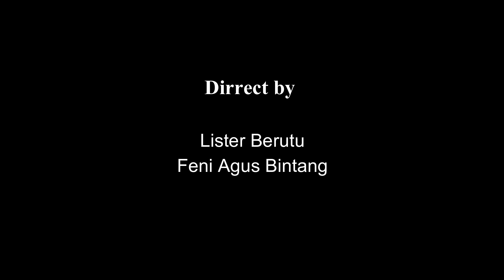Mari Belajar Bahasa Pakpak 2 : Bagian Tubuh Manusia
Dibanding bahasa daerah lainnya di Indonesia, bahasa Pakpak kurang dikenal. Dengan alasan itulah video Balajar Bahasa Pakpak ini dibuat. Bagian Tubuh Manusia: Bahasa Indonesia - Pakpak & Bahasa Pakpak - Indonesia.